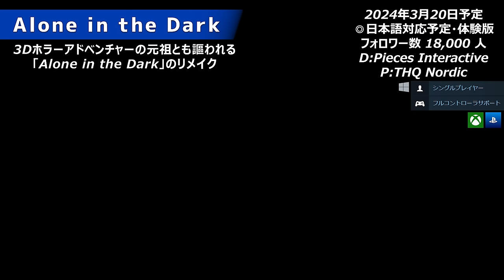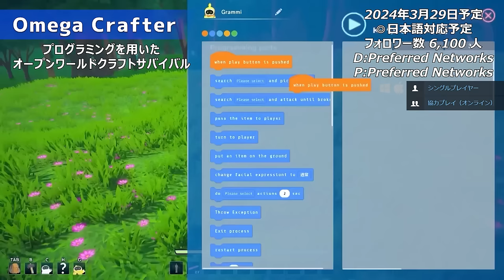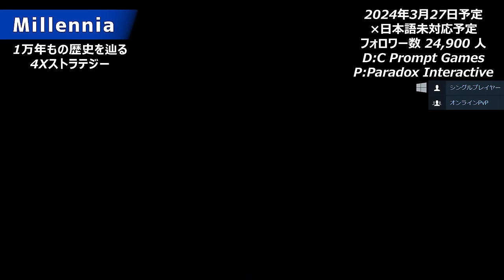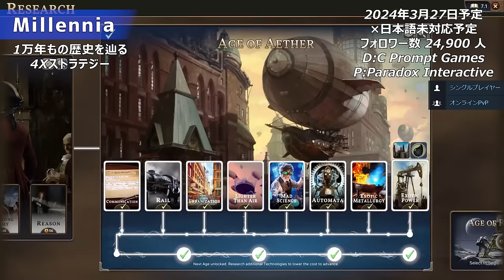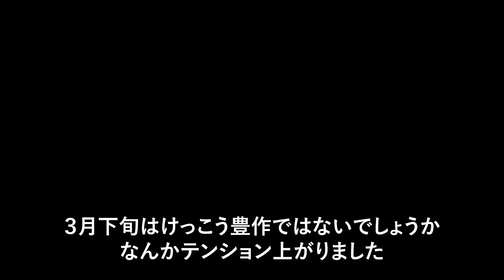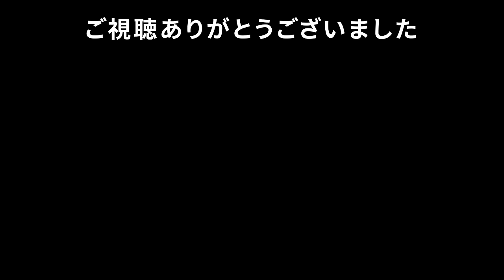【STEAM最新作】2024年3月下旬激熱 10年の時を経て正統進化した王道ファンタジーRPGが遂に登場【PS/Switch/Xbox】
【追記】『Breachway』3月22日 → 7月延期 『TerraTech Worlds』日本語未対応 → 日本語対応
Steam新作2024年3月下旬リリース予定の面白そうなゲーム紹介していきます。期待の新作が多数登場 ！【目次】
00:00 オープニング

日本語対応

00:49『Lightyear Frontier』3月20日 リリース予定

02:32『Alone in the Dark』3月20日 リリース予定

04:04『Horizon Forbidden West』3月22日 リリース予定

06:02『Dragon's Dogma 2』3月22日 正式リリース予定

08:22『Breachway』3月7日 → 7月

10:34『Between Horizons』3月25日 リリース予定

11:57『Palia』3月26日リリース予定

13:42『ENDER MAGNOLIA: Bloom in the Mist』3月26日 リリース予定

15:46『Necrosmith 2』3月27日 リリース予定

17:27『Bulwark: Falconeer Chronicles』3月27日 リリース予定

19:03『Outpost: Infinity Siege』3月27日リリース予定

21:08『Pepper Grinder』3月29日 リリース予定

22:39『Open Roads』3月29日 リリース予定

24:04『Omega Crafter』3月29日 リリース予定

25:39『Shadow Corridor 2 雨ノ四葩』3月29日 リリース予定

日本語未対応

27:12『TerraTech Worlds』3月23日 リリース予定

29:03『Millennia』3月27日 リリース予定

30:53『Godsworn』3月29日 リリース予定